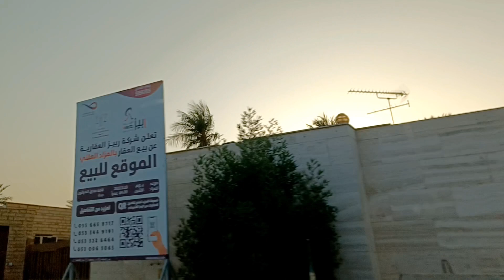OFW KSA |VISITING NANAY FLOR |THE 72 Y/0. OFW HERE IN JEDDAH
HELLO EVERYONE 👋 SA VEDIO NATING ITO AY ANG PAGKIKITA ULIT NAMIN NI NANAY FLOR AT ATING KABABAYAN NA SA EDAD NA 72 AY PATULOY PANG NAG TATARABAHO DITO SA SAUDI...SALAMAT SA INYONG LAHAT..GOD BLESS